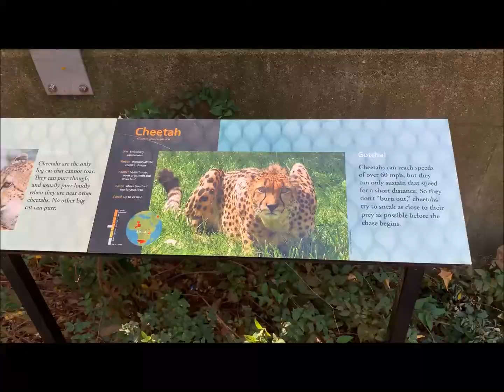America's First Zoo, Part - 02 അമേരിക്കയിലെ ആദ്യത്തെ മൃഗശാലയിലെ മനോഹര കാഴ്ചകൾ...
America's First Zoo, Part - 02

അമേരിക്കയിലെ ആദ്യത്തെ മൃഗശാലയിലെ മനോഹര കാഴ്ചകൾ... ഭാഗം - 02

primer zoológico de américa